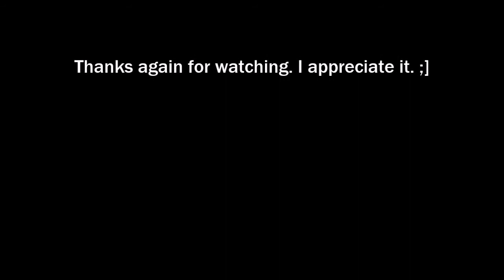Path of Exile: Fire and Fury (Raider Ranger), 7/6/18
Me defeating (Shapered) Fire and Fury, a battle with a pretty annoying mechanic. Luckily I pulled it off after "only" dying twice!